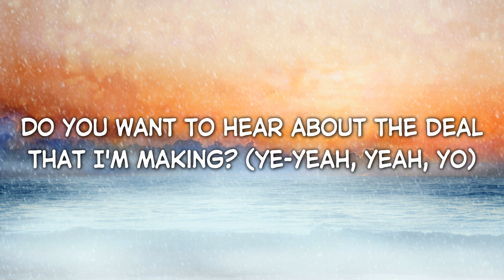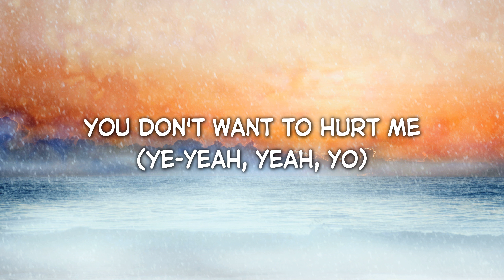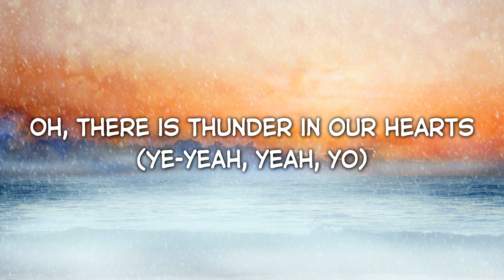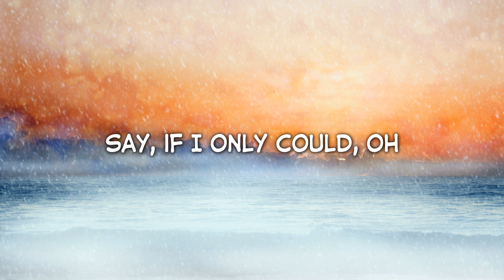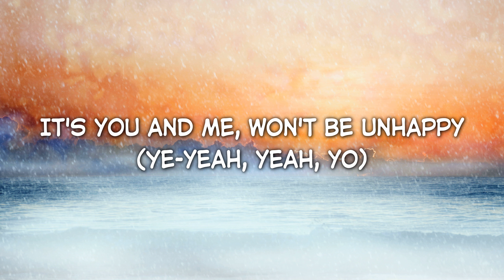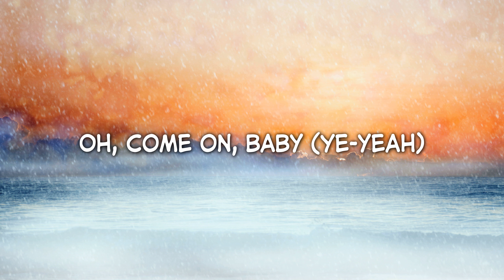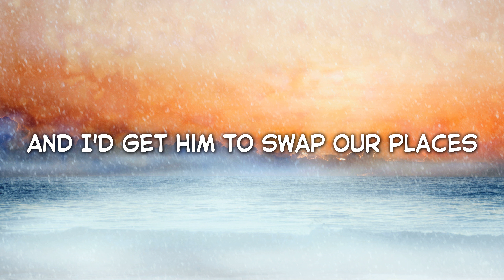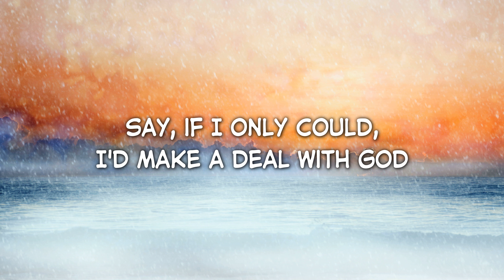Kate Bush - Running Up That Hill (Lyrics)